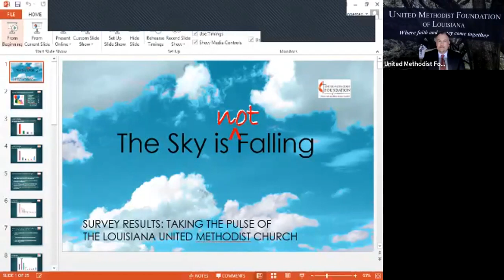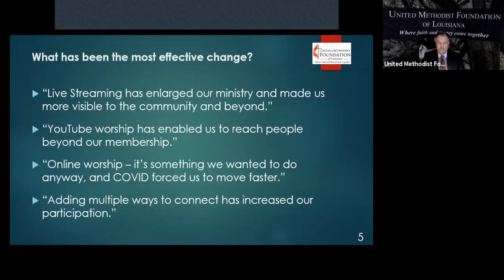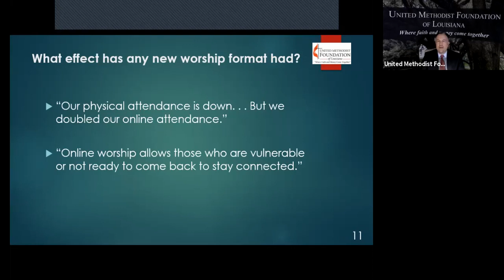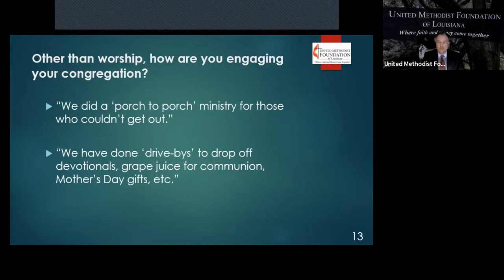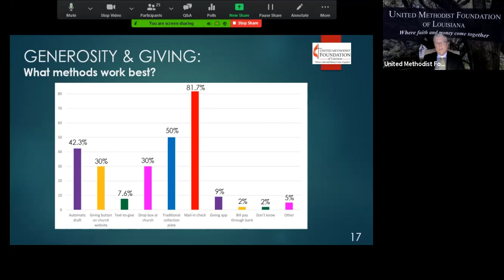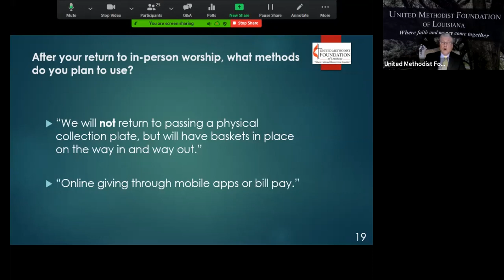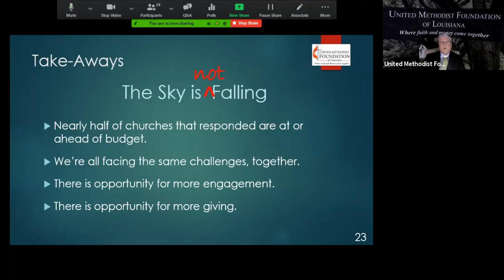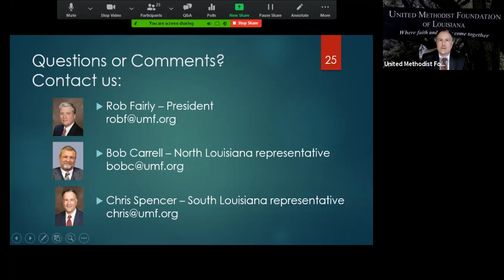Church Survey Results Webinar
The United Methodist Foundation of Louisiana surveyed over 100 pastors and church leaders representing 86 churches in June 2020 to discover how they are faring during the pandemic. The results are presented in this webinar. 2020.